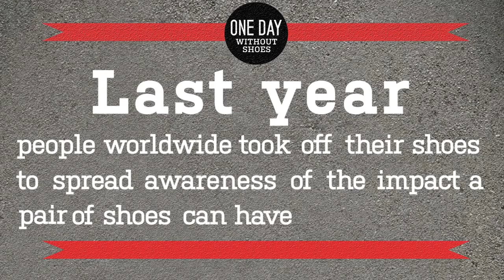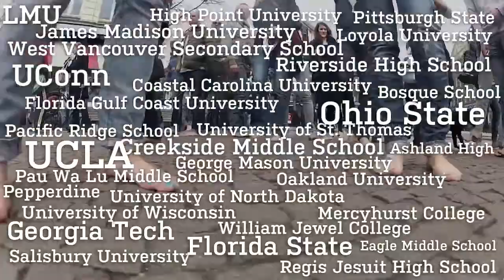Join us for One Day Without Shoes 2013